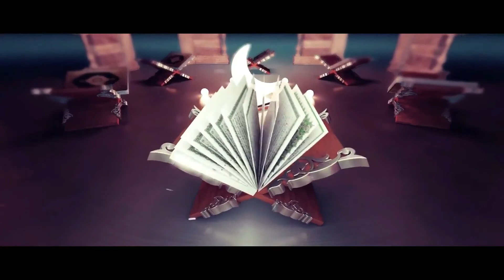HAFISKA MUKABELA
20. DŽUZ